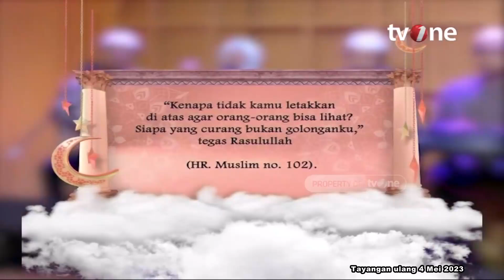Tips Meningkatkan Prestasi Ala Islam | Assalamualaikum Bunda tvOne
Assamualaikum Bunda tvOne, - Tips Meningkatkan Prestasi Ala Islam | Assalamualaikum Bunda tvOne

Berlaku curang seringkali ditemukan dalam kehidupan sehari-hari. setiap orang berbeda dalam menyikapinya. Namun tentu saja Islam sudah mengatur semuanya, lalu bagaimana car menghadapi kecurangan dalam perspektif Islam?

ASBUN01
AML01